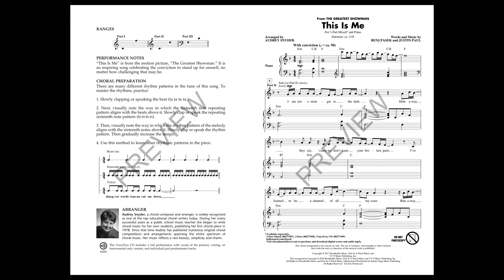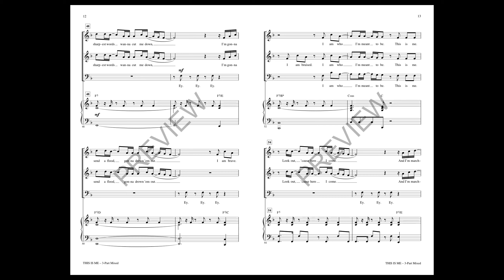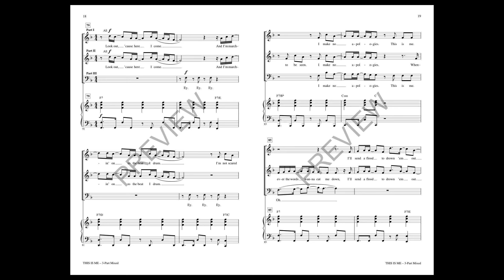This Is Me (3-Part Mixed Choir) - Arranged by Audrey Snyder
In the face of ridicule, embarassment and shame, there is nothing greater than standing up for oneself and showing the world that you are who you are and will not apologize for it. “This Is Me” has rapidly become a seminal cultural anthem of the modern era, and this arrangement makes writers' Pasek & Paul's masterful pop rhythms easy to sing and articulate. A fantasic opener or closer!